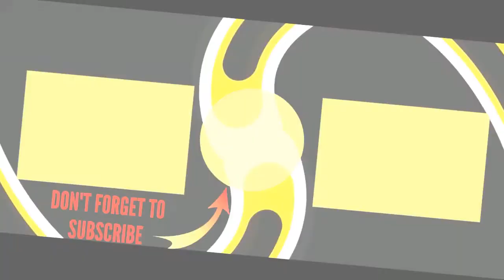The District Cast List 🌏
The District cast list, including photos of the actors when available. This list includes all of the The District main actors and actresses, so if they are an integral part of the show you'll find them below. You can various bits of trivia about these The District stars, such as where the actor was born and what their year of birth is. This cast list of actors from The District focuses primarily on the main characters, but there may be a few actors who played smaller roles on The District that are on here as well. You can vote for any of these items, from Jeff Doucette to Markie PostIf you are wondering, "Who are the actors from The District?" or "Who starred on The District?" then this list will help you answer those questions. In most cases you can click on the names of these popular The District actors and actresses to find out more information about them. If you're looking for a particular The District actor or actress, then type their name into the "search" bar to find them directly. more
0:00 - Intro
0:00:08 - Terry Crews
0:00:15 - Tamara Taylor
0:00:22 - Markie Post
0:00:29 - Jaclyn Smith
0:00:36 - Elizabeth Marvel
0:00:43 - Sean Patrick Thomas
0:00:50 - Justin Theroux
0:00:57 - Jonathan LaPaglia
0:01:04 - Brandon Mychal Smith
0:01:11 - Jayne Brook
0:01:18 - David O'Hara
0:01:25 - Craig T. Nelson
0:01:33 - Ben McKenzie